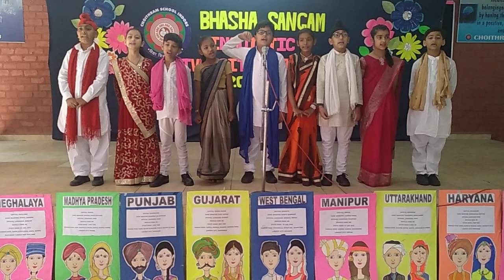CHOITHRAM SCHOOL(JR.SCHOOL) MANIK BAGH - BHASHA SANGAM HINDI LANGUAGE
Name- Choithram School(Jr.School) Manik Bagh Road Indore
Language- HINDI
Category- CBSE